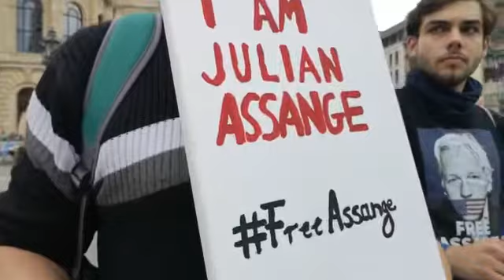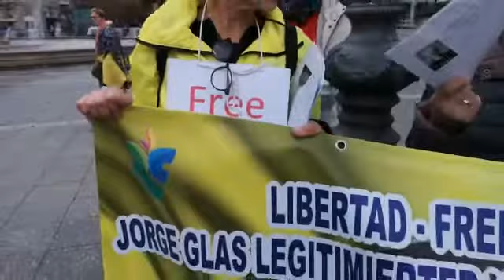1. Demonstration für Julian Assange 12.10.2019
Free Assange Frankfurt am Main ist ein Teil der Candles4Assange Bewegung, die es sich zum Ziel gemacht hat, die Wahrheit zu verbreiten und den unschuldig inhaftierten Investigativjournalisten Julian Assange vor Auslieferung an die USA zu bewahren.

Wir gehören keiner Partei an und verfolgen keine anderen Ziele.

Wir treffen uns 14-tägig zu Mahnwachen in Frankfurt am Main und engagieren uns ehrenamtlich für die Freilassung von Julian Assange und die Pressefreiheit.